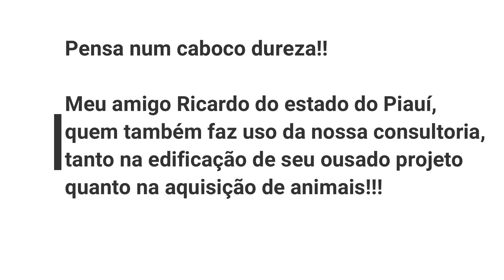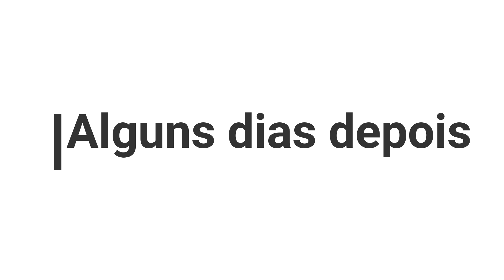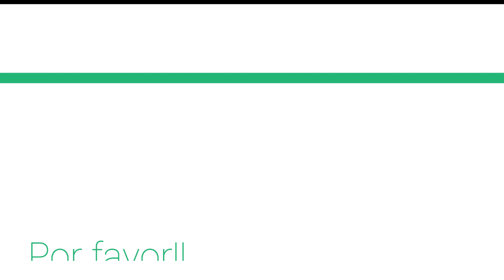Ovelhas de casa nova no Piauí!!!!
Mais um belíssimo e ousado projeto sob nossa consultria.
Ricardo está colocando para render em sua criação de ovinos de corte e Puros de Origem da raça Dorper!